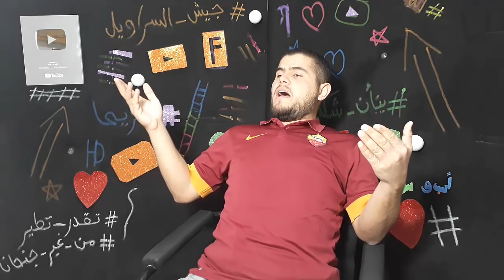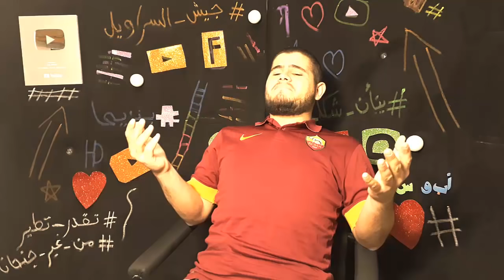خسارة اليــ ــوفي😱 و رومــ ـــا 😱😂والخروج من كأس ايطـــ ــاليا😱😖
بث مباشر يومي الساعة 8:20  للتعارف على المتابيعن عن قرب  على تطبيق اليوناو انتمى تضيفوني